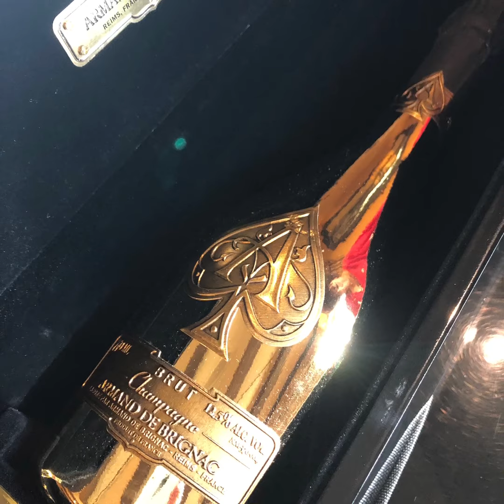It’s beginning to look a lot like…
A short peak at Christmas 2022